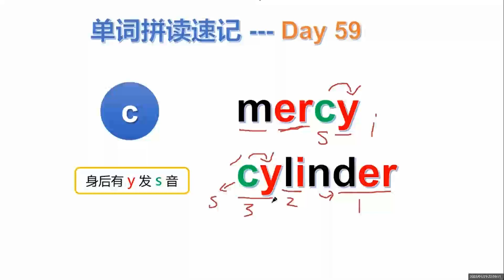第59天：单词拼读课来了，快来 学会拼读 第59天 字母c遇到y 的发音#自然拼读英语